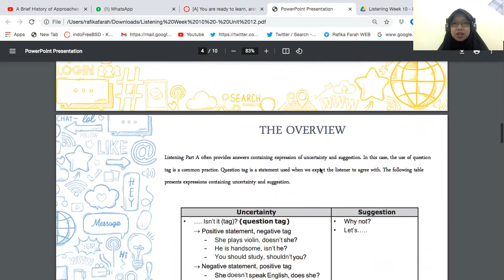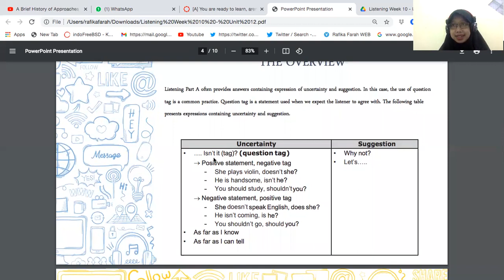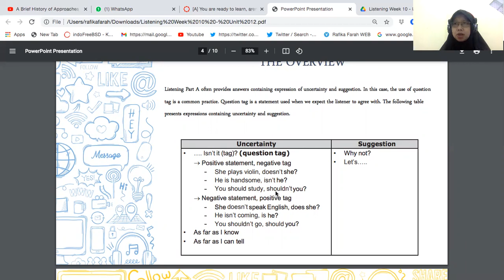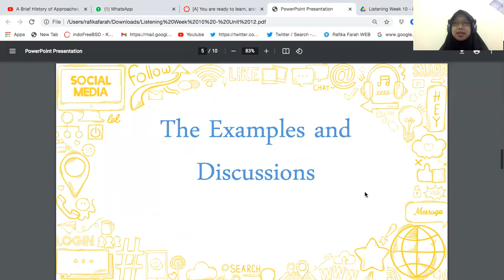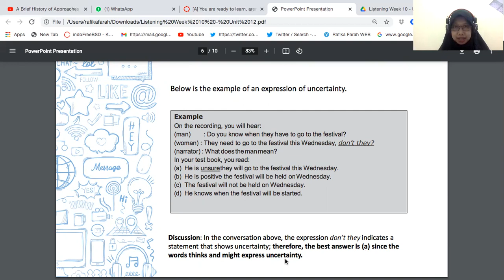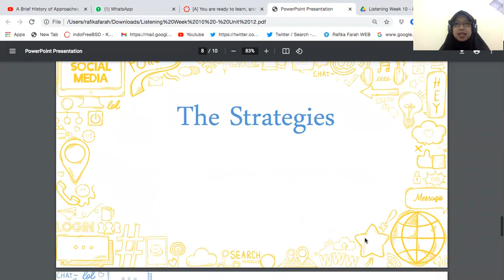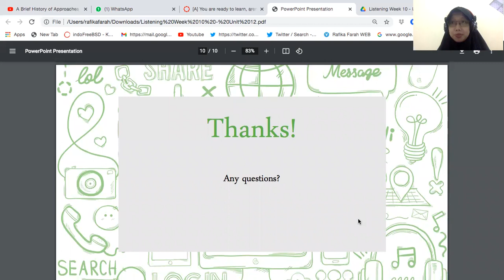Listening Strategy: Expressing Uncertainty and Suggestion